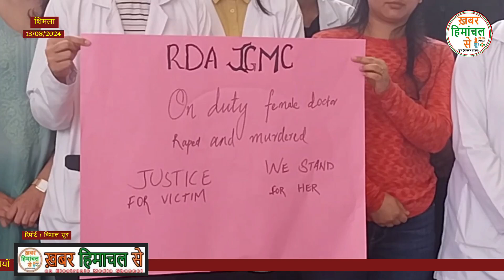शिमला ! कोलकाता की घटना को लेकर आईजीएमसी में रेजिडेंट डॉक्टर्स हड़ताल पर,ओपीडी सेवाएं बंद !